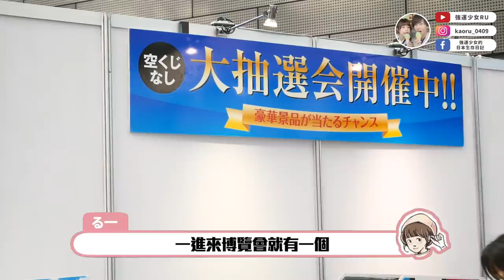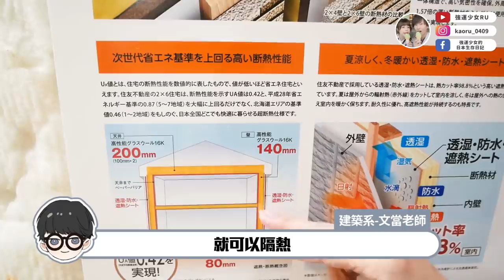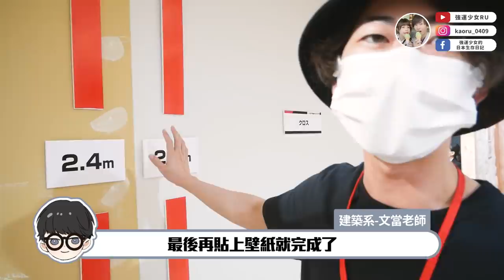在日本買房計畫🔥第一次去日本的住宅博覽會參觀大開眼界😂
►攝影機
・Panasonic Lumix G8
・SONY HDR-CX680